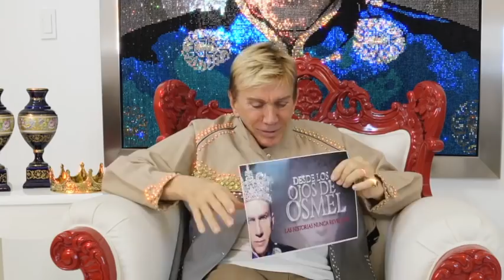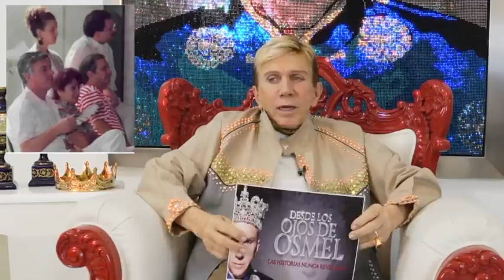DESDE LOS OJOS DE OSMEL | Capítulo 17: años 2005-2006